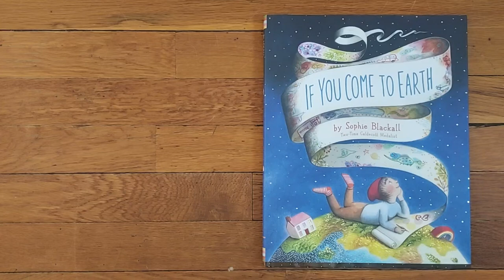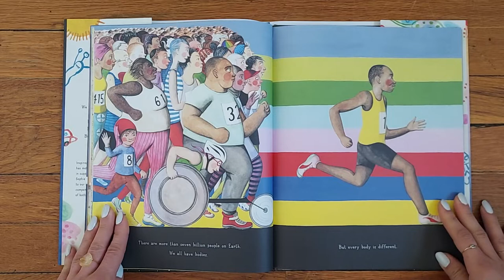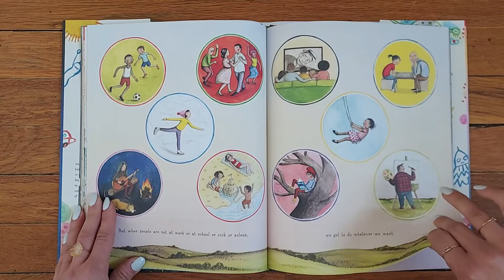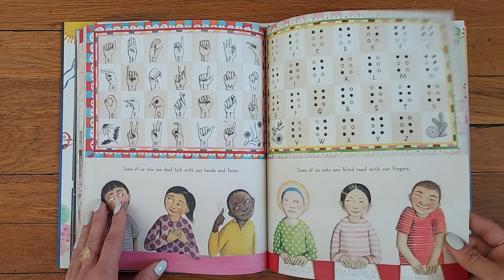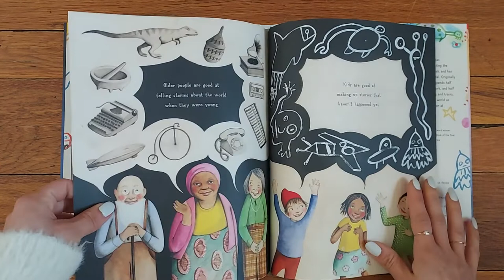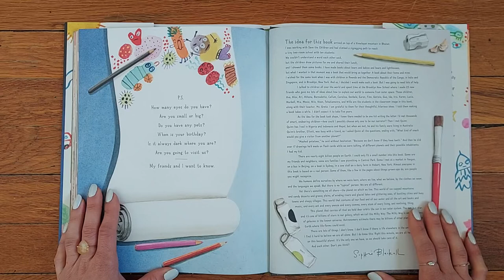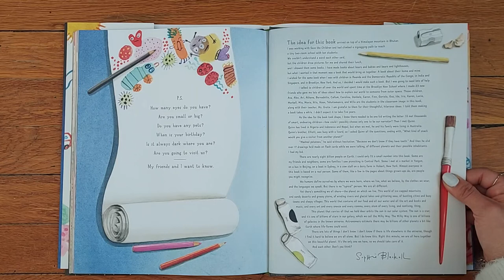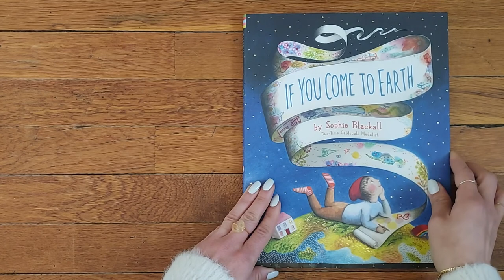If You Come to Earth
By Sophie Blackall
Reading by Miss Jenny

For Earth Day 🌎